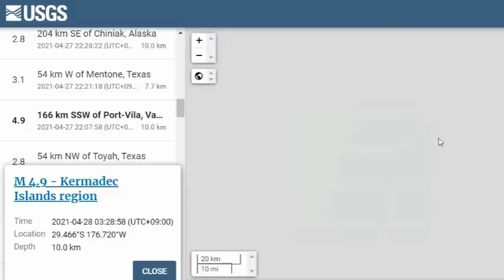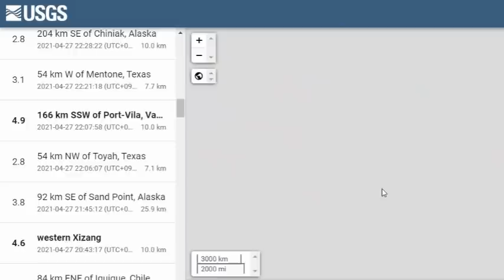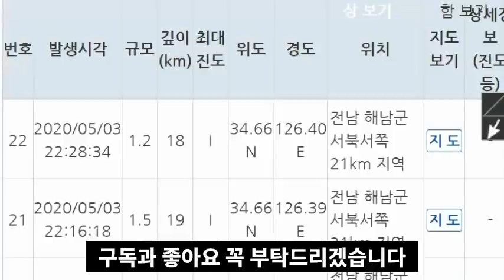한반도를지켜라!속보!일본지바현강진발생!한반도까지지진도미노!일본 혼자죽을 수 없다!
📢BGM
✔Track - HOMI - Frost virus